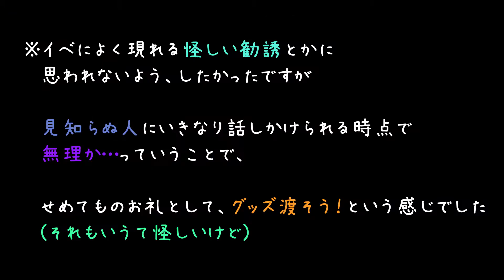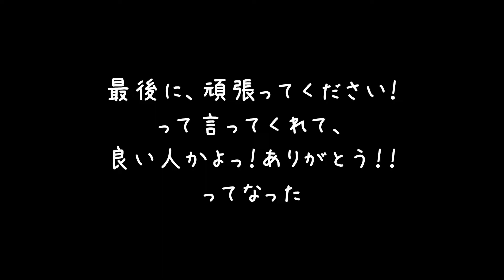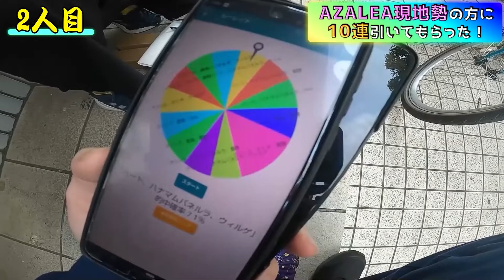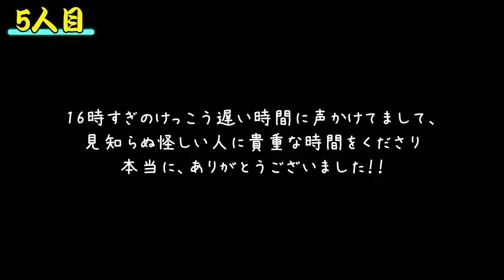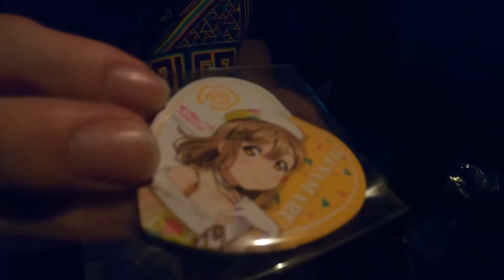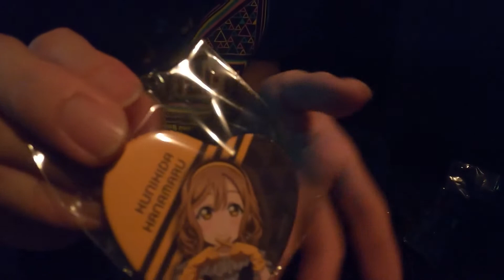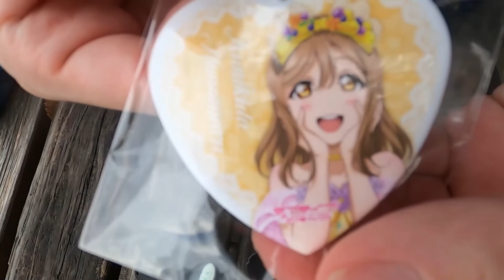【現地勢神引き!?】AZALEA 2nd Live現地勢にスクスタ花丸ちゃんパーティーガチャ引いてもらったらハナマムパネルラ君になった件について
ねぇ、ハナマムパネルラ君。
ふふっ、何も答えてくれないんだね……いいんだ、大丈夫。

これは良い検証結果になったと思います。そう、これはある意味神引き…

気軽に👍️やコメントどうぞ～

‹もくじ›
00:00 OP～花丸ちゃんパーティーガチャ引いてもらうよ！～
00:24 1人目(10連目)
01:18 2人目(20連目)
02:10 3人目(30連目)
02:59 4人目(40連目)
04:47 5人目(50連目)
05:16 6人目(60連目)
05:42 7人目(70連目)
05:58 8人目(80連目)
06:28 9人目(90連目)
06:59 10人目(100連目)
07:21 無事終わりました、本当にありがとう！！
10:35 動画の反応が良かったら、続けようかなという感じです
12:19 お礼のガチャグッズ開封の様子

☆☆☆エマちゃん推しからの圧倒的おすすめ動画☆☆☆
【ぐっすりおねんね企画】スペシャルドラマ「彼方とエマのパジャマパーティー」

御用がある方は以下へ、お願いいたします。